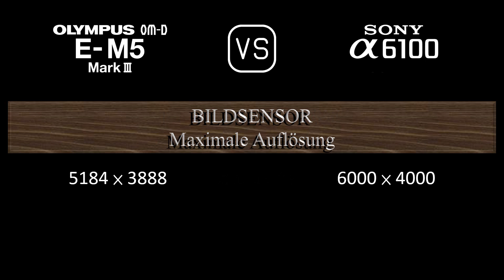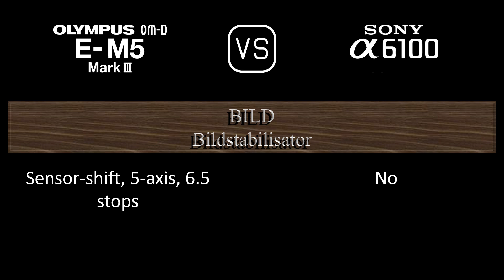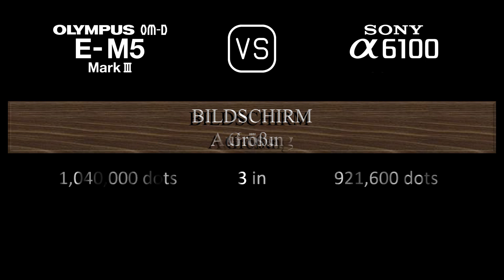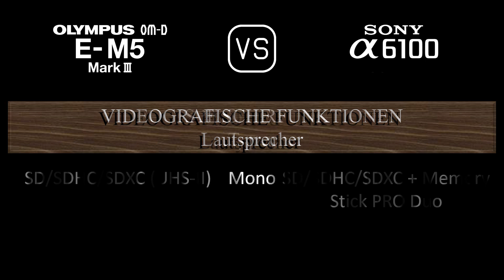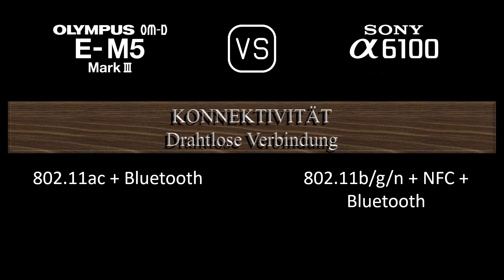Olympus OM-D E-M5 Mark III vs. Sony A6100: Ein Vergleich der technischen Daten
Dieses Video gibt einen Überblick über die Olympus OM-D E-M5 Mark III und die Sony A6100 in einem parallelen Technikdatenvergleich (comparison of specifications). Vielen Dank fürs Zuschauen.

00:24 EINFÜHRUNG
00:32 KAMERAGEHÄUSE
00:41 BILDSENSOR
01:05 BILD
01:21 OPTIK & FOKUS
01:50 BILDSCHIRM
02:10 SUCHER
02:26 FOTOGRAFISCHE FUNKTIONEN
03:27 VIDEOGRAFISCHE FUNKTIONEN
03:43 SPEICHERUNG
03:47 KONNEKTIVITÄT
04:16 ALLGEMEINE ANGABEN
04:36 SONSTIGE FUNKTIONEN